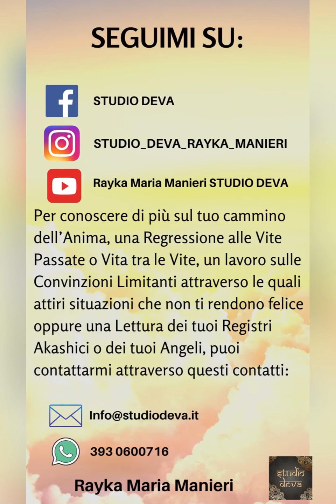A SPASSO CON L’ANIMA EP.5: “L’orientamento delle Anime”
Una volta rientrati nella dimora eterna, come facciamo a sapere qual è il nostro posto?
Guarda questo breve video per scoprirlo...